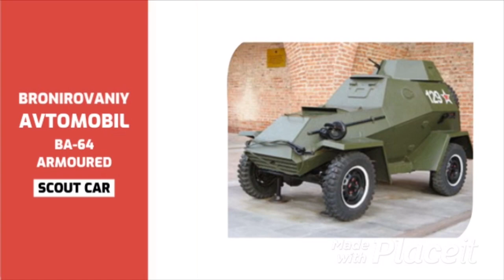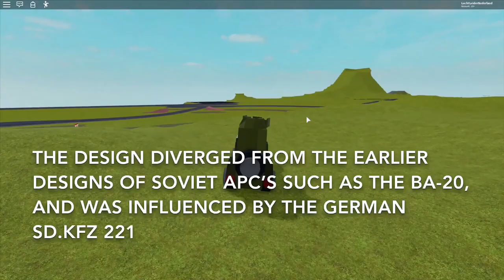Roblox Showcase: BA-64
A WW2 and Korean War APC, built in the Soviet Union. Almost 10.000 cars have been made during the WW2, indicating the huge size of the Soviet armaments industry!